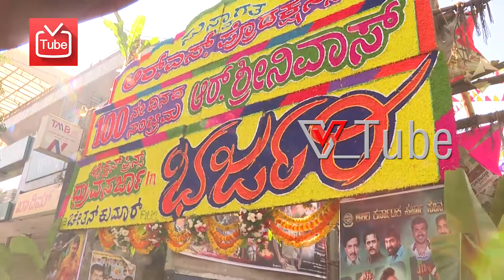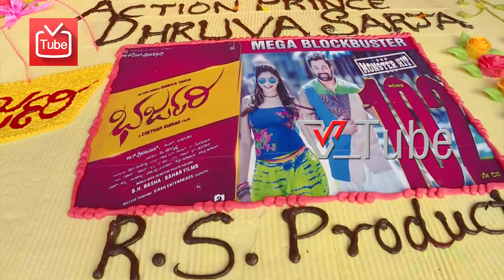Bharjari Movie 100 Days Celebration | Dhruva Sarja | Rachita Ram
Dhruva Sarja starrer 'Bharjari' has completed 100 days and is running successfully.

Dhruva Sarja is on roll! His third film "Bharjari", which was released on September 15, has been running in theatres for 100 days as of December 23. Dhruva has scored hatrick hits with this film, as his first two films - "Addhuri" and "Bahadhur" - also completed 100 days in theatres.

Folk artistes and 6,000 fans from across Karnataka will be taking out a procession to celebrate Bharjari’s 100 day run at box office in Narthaki theatre at Majestic on Sunday, Decemder. A helicam will be brought in to capture the occasion.

On Sunday, the group will begin their march through Majestic Road at 11 am. Flowers will adorn cut outs of the actor at Nartaki Theatre, where 250 folk artistes will perform. The actor will also take part in the procession, along with the film team, from Mysuru Bank Circle to the main theatre. The actor will then cut a 101-kg cake to mark the century win.

The film directed by Chethan Kumar has Rachita Ram and Haripirrya in lead roles.

Bharjari' is produced by Kanakapura Srinivas and is being directed by Chethan Kumar. Dhruva, Haripriya, Rachita Ram, Sadhu Kokila, Tara, Avinash, Uday and others play prominent roles in the film. Chethan himself has written the story, screenplay and dialogues of the film apart from directing it. Srisha Kudavalli is the cinematographer, while V Harikrishna is the music director.